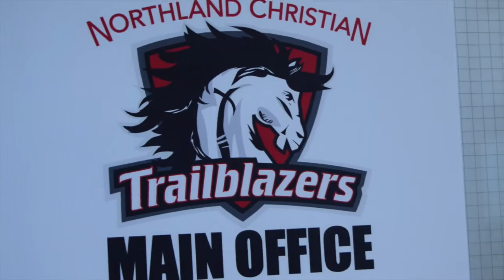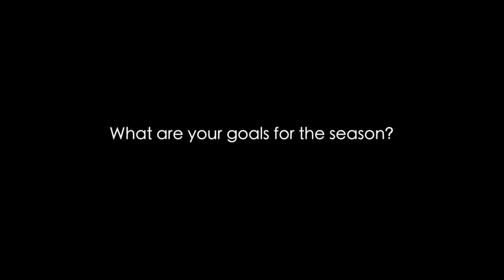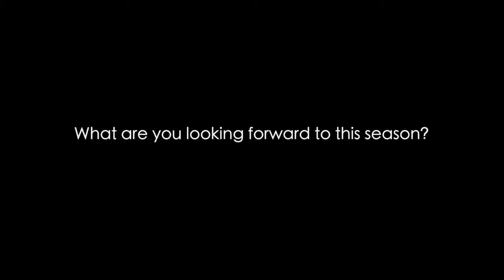NCN 2015: Episode 2